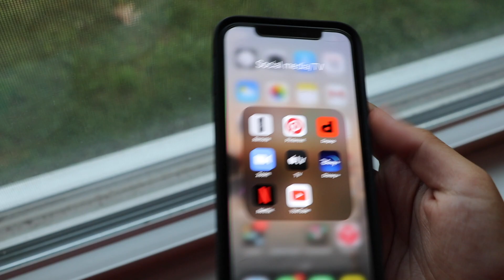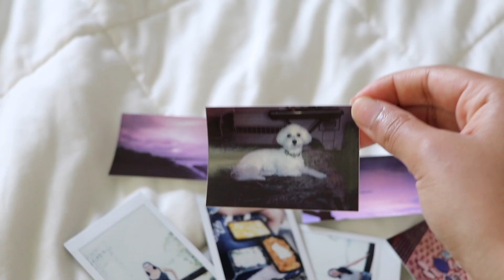I deleted Instagram.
Yep... its not a big deal but I just felt like talking about it and also I'm not deleting if forever haha.

♡ John 3:16 ♡